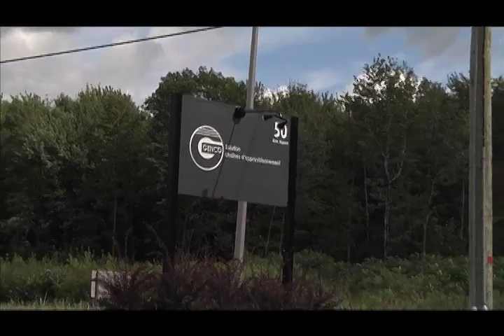Soutien financier de GENCO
La députée de Soulanges et la whip en chef, Lucie Charlebois annonce le soutien du gouvernement à l'entreprise Genco à Coteau-du-Lac